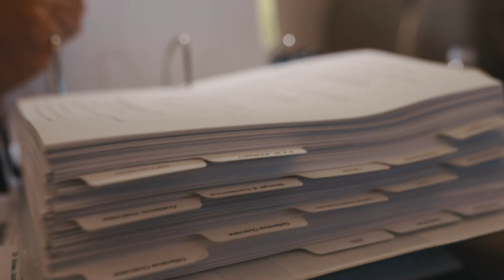Clemson Football || The Vlog (The 🐅 Head to the ESPYS)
The Vlog is back‼️  @ESPYS style 😎👔🌃🛩🐅

Check out Coach Swinney, @isaiahsimmons25, @swaggy_t1, @_jross8 & @ajterrell_8’s trip out to Los Angeles this week